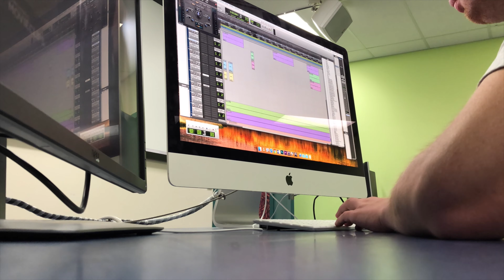ADR Project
This my favorite project I've done here at Bond University, I took a clip from Baby Driver, took all the sound out, re did the dialogue, re did the sound effects, and re implemented the music. It was a lot of work but it was so much fun! Enjoy!